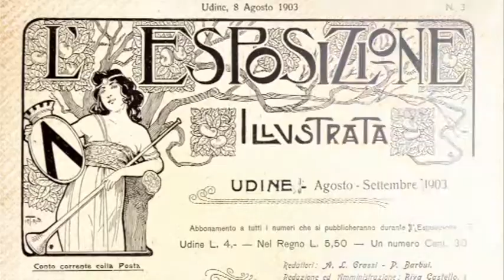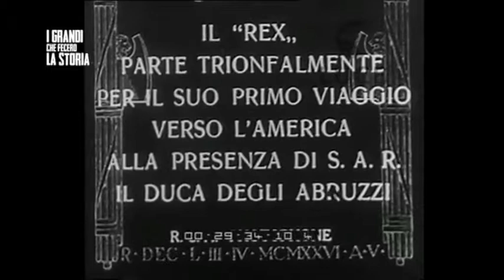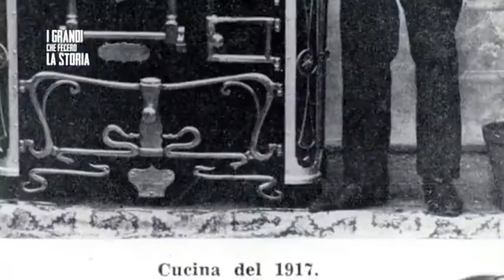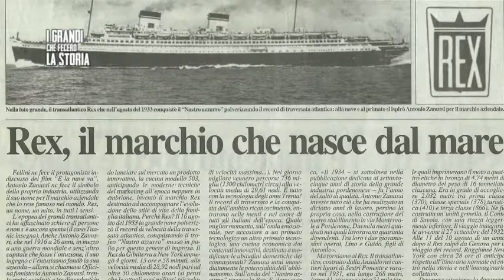I GRANDI CHE FECERO LA STORIA - ZANUSSI prima parte